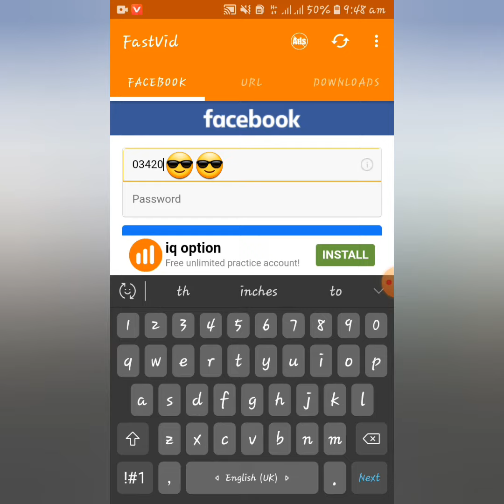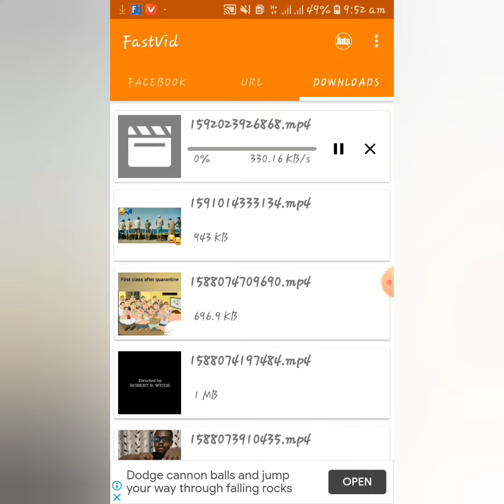How to download Facebook videos |فیس بک کی ویڈیو سیو کیسے کریں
Download HD videos from Facebook and save them to gallery, fast & without login!

Video Downloader for Facebook is the easiest Video Downloader app designed specifically to help you download videos from Facebook and save them using different methods, it allows you to download videos from Facebook and save them to your device using the video link/URL without login OR by sharing the video from Facebook to the "Video Downloader for Facebook" app OR by browsing your account and clicking on the videos you want to download and save on your device.

Video Downloader for Facebook allows you to browse your Facebook account using a secure built-in browser that protects your privacy and enables you to browse through the videos you want to save on your device so that you can watch or share them later from your gallery with your friends via different apps.

New: Now you can save videos from Facebook to your gallery using the video link/URL, just copy/paste the video link/URL and start downloading the video without login, no login required!

How to use:

Method 1 (Download videos from Facebook using the built-in browser):

1. Click on Browse Facebook.

2. Login and browse your wall.

3. Click the video you want to download.

4. Click on Download to save to your device.

Method 2 (Download videos from Facebook using the video link/URL without login):

1- Copy video link/URL.
2- Paste inside app.
3- Click on install.

Method 3 (Download videos from Facebook by sharing the video to our app):

1- Share the video from the Facebook app.
2- Choose "Video Downloader for Facebook"

Install Video Downloader for Facebook and start downloading videos from Facebook now!